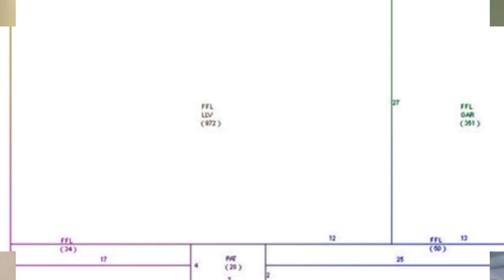350 Montgomery St, Fall River, MA 02720 - Karen Ann Martin - MLS 72766433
350 Montgomery St
Fall River, MA 02720
MLS 72766433

Highlands of Fall River Spacious Split Level home features an open floor plan. The cathedral ceilings were custom designed using skylights to offer an abundance of natural light in the open living dining kitchen area. Nice Bright kitchen boasts granite countertops with breakfast bar, cherry cabinets and stainless steel appliances. French doors lead to a rear deck. Nice laminate and tile flooring throughout. Finished lower level has In Law set up potential with Bedroom, spacious full bath, Large Family Room or 4th Bedroom & attached garage with outside entrance. Set on a private corner lot, Located in the sought after Highlands of Fall River area. Newer driveway & walkways. One of a kind niche home with Solid Steel Frame Construction for strength & durability. Extra Insulation for warmth and energy savings. Easy HWY access to rte 24 .

Contact Agent:
Karen Ann Martin
Safe Harbor Realty